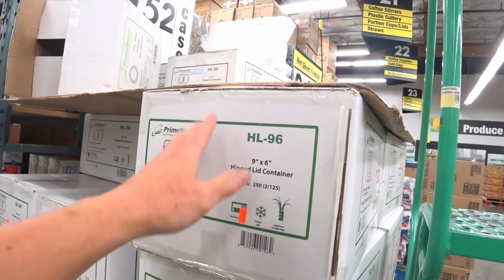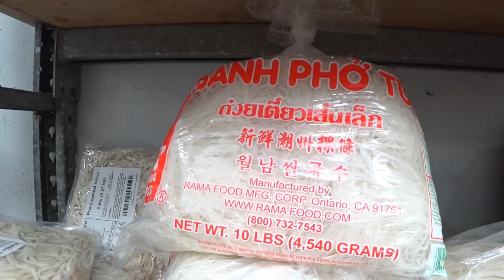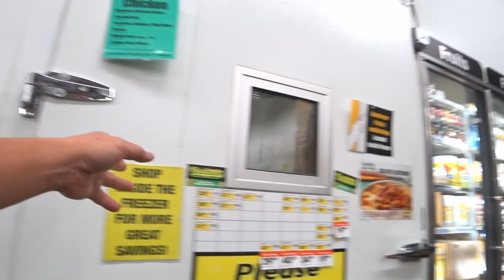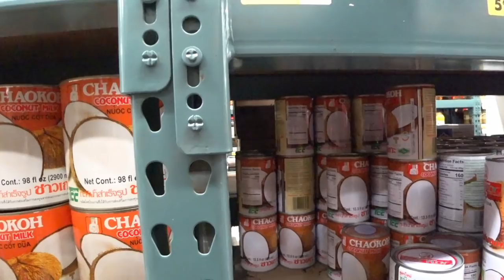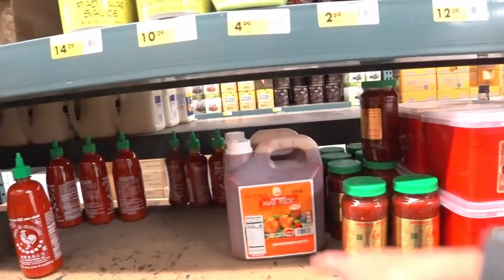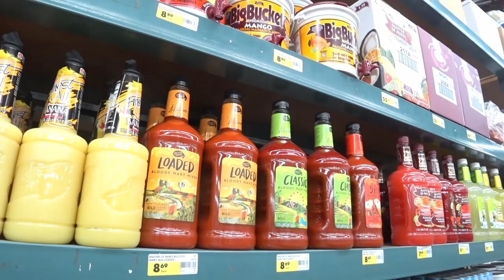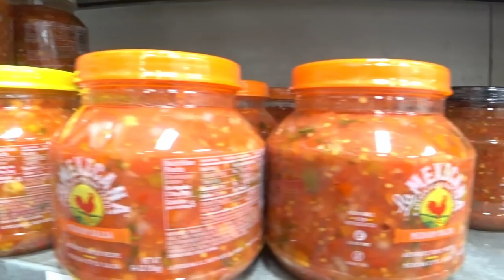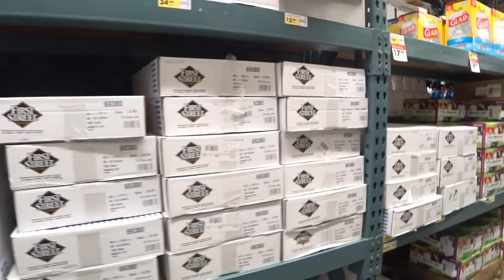ร้านขายของและสินค้าสำหรับคนทำร้านอาหาร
พาเดินชมอีกร้านนะครับสำหรับคนทำธุระกิจร้านอาหาร